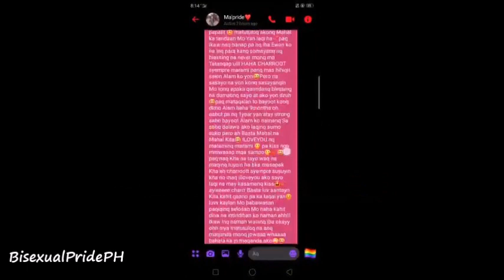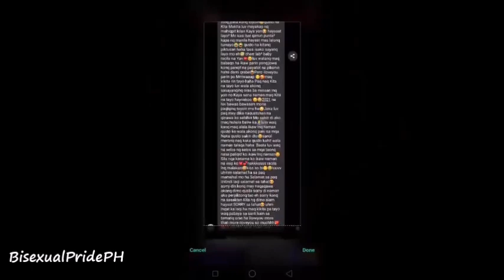LDR CAN WORK 💪🏼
Credits to: RA CI LA :)